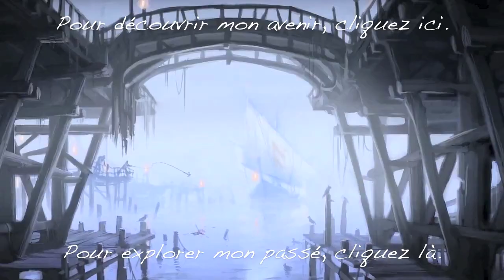Let's Play Skyrim #05 | Jeux Video TESV - Aienkei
Cliquer sur le pouce approbateur et effectuer une mise en favoris, cela ne prend qu'une seconde, mais c'est avec ces gestes simples que vous pouvez façonner le paysage vidéo de Youtube à votre convenance. Le pouvoir est entre vos mains, et à grand pouvoir, grande responsabilité ; ]

Cette semaine, je vous propose une véritable trilogie dans l'univers de Skyrim avec un épisode tous les deux jours. J'espère que vous serez nombreux à suivre mes aventures dans les obscures donjons et sombres labyrinthes de ce superbe jeu.

Quand je suis perdu, je compte toujours sur vous pour me retrouver ; ]

Aienkei, ombremage des arcanes